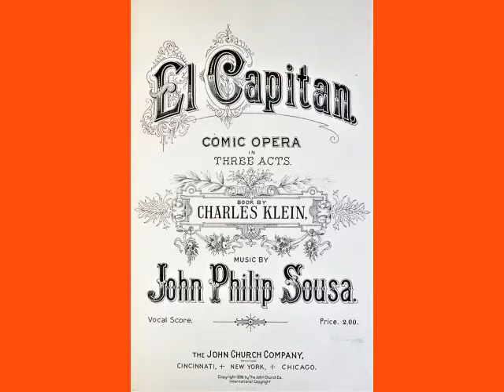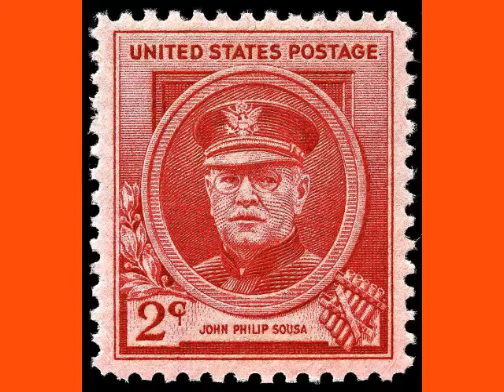Sousa, El Capitan March: Chicago Chamber Brass (live)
El Capitan March by John Philip Sousa, composed on themes from the
comic opera.
Arranged for brass quintet by Richard Frazier.
Performed by Chicago Chamber Brass.

Here are a few interesting facts to accompany this presentation:

El Capitan, comic opera in three acts, was premièred in Boston in 1896.
Set in Peru, it tells the story of a Spanish Viceroy masquerading as the
rebel leader, El Capitan.

Author and actor Charles Klein, librettist for El Capitan, died in 1915
during the sinking of the RMS Lusitania.

De Wolf Hopper, who originated the part of El Capitan, was married six
times.  His son from his fifth wife, famed gossip columnist Hedda Hopper,
was actor William Hopper, whose most notable character was as detective
Paul Drake in the iconic TV series, Perry Mason.

Boston’s Tremont Theatre was the third with the name Tremont in that city.
It eventually became a movie house before burning down in 1983.

A two-cent U.S. postage stamp in 1940 was sufficient for local delivery only.